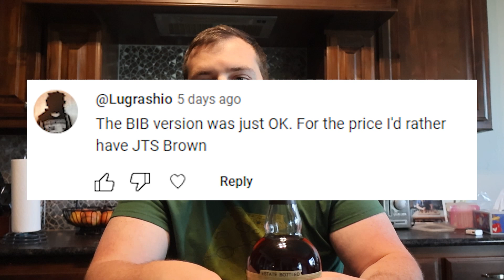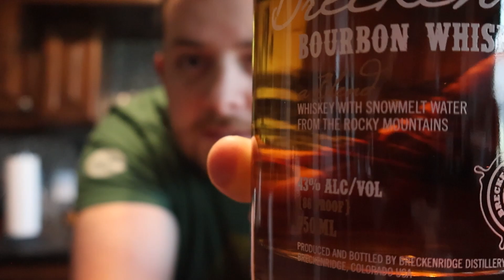31 Days of Bourbon - Week 3 Recap